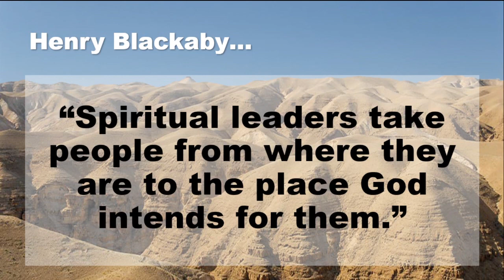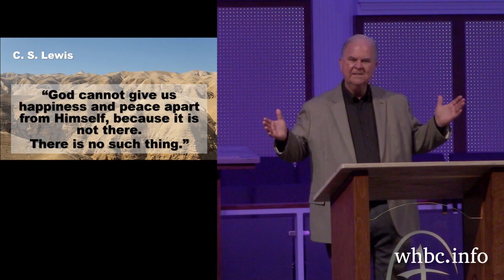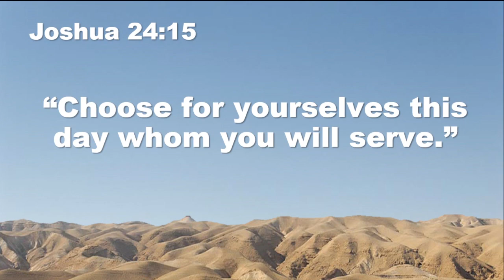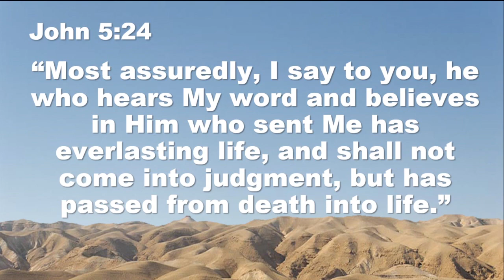"The Closing" | August 11, 2024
Series: Building the Future
Joshua 23-24 NKJV

“Spiritual leaders take people from where they are to the place God intends for them.” – Henry Blackaby

A humble, committed, passionate servant of God is a perfect conduit for God to release His unparalleled power.

“Now it came to pass, a long time after the Lord had given rest to Israel from all their enemies round about, that Joshua was old, advanced in age.” (23:1)